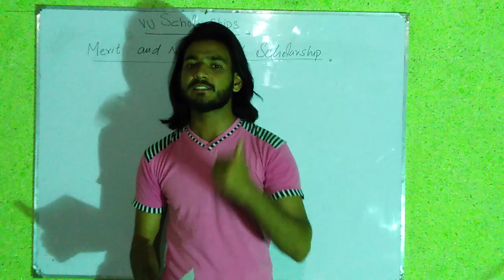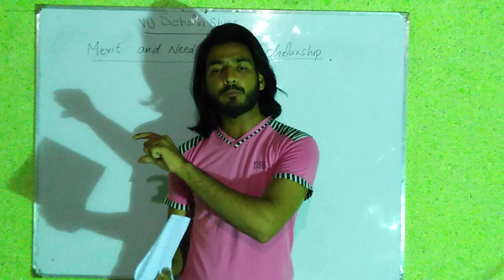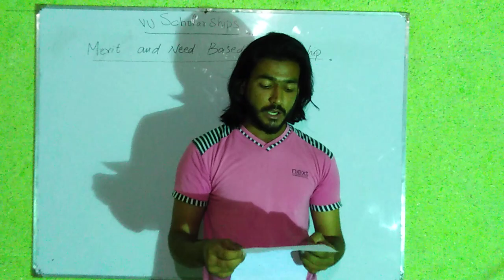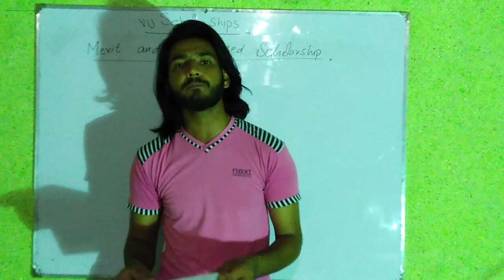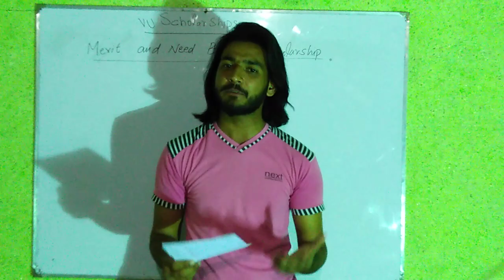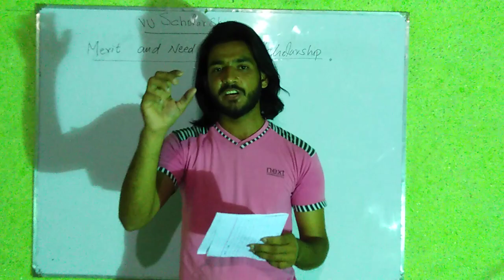Vu scholarship | merit and need based scholarship vu| how to apply for scholarship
How to apply for scholarship
How to apply for need based scholarship
Vu scholarship